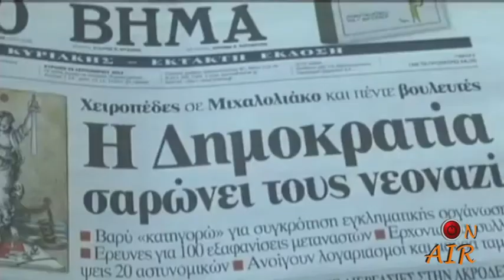On air Grecia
Rubrica dedicata alle vicende nazionali ed internazionali a cura del nostro Gianluca Guerra